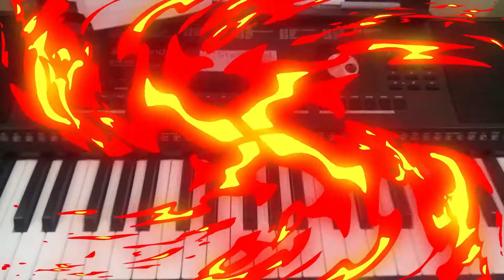Karanataka’s New Naadageethe|Keboard Tutorial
About :
plz subscribe to my channel and press the bell icon and support me, it is totaly free and share this youtube channel with your friends who are intrested in learnig songs so that it may help them and me
Sumukha Krishna Balanja.